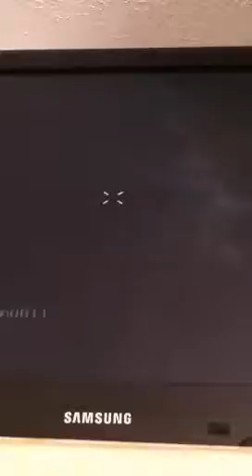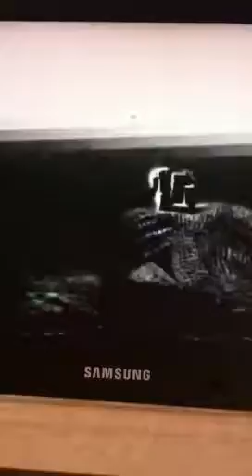Mw2 michel myers